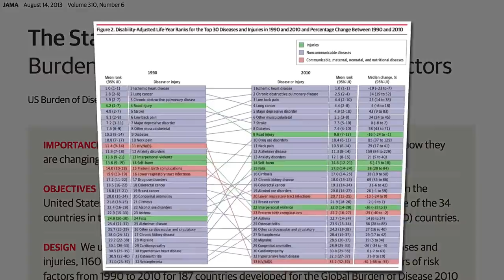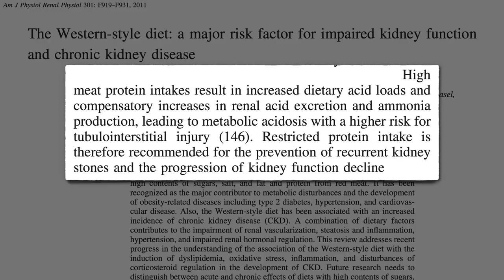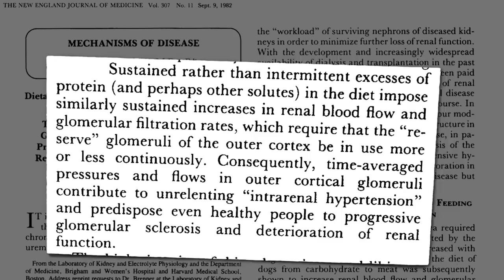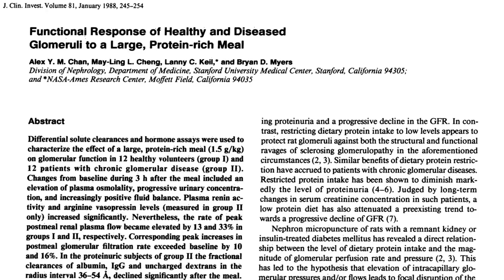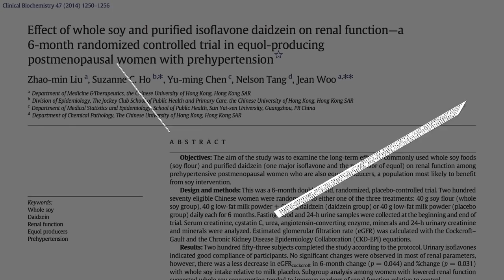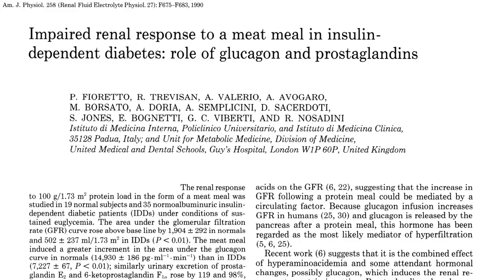Flashback Friday: Which Type of Protein Is Better for Our Kidneys?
Anti-inflammatory drugs abolish the hyperfiltration and protein leakage response to meat ingestion, suggesting that animal protein causes kidney stress through an inflammatory mechanism.

This is part of our new FlashbackFriday series. This video was originally published in 2015.

Have a question about this video? and someone on the NutritionFacts.org team will try to answer it.

Want to get a list of links to all the scientific sources used in this video? You’ll also find a transcript and acknowledgments for the video, my blog and speaking tour schedule, and an easy way to search (by translated language even) through our videos spanning more than 2,000 health topics.

Image Credit: jpmatth via Flickr.